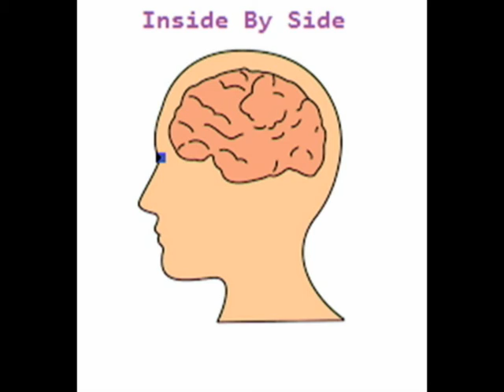Inside By Side